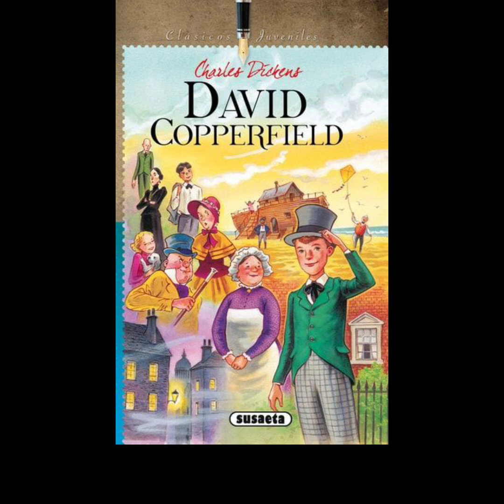David Copperfield 🎩 Charles Dickens 33